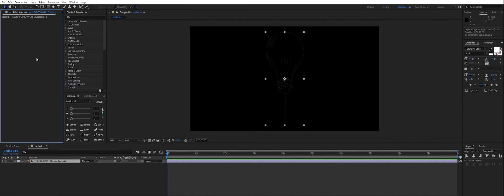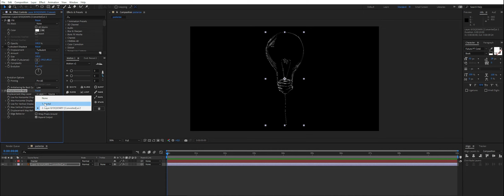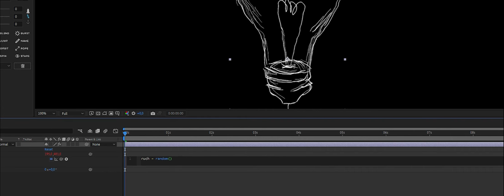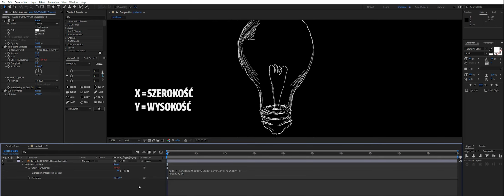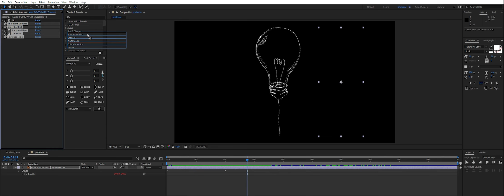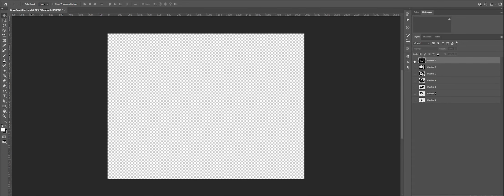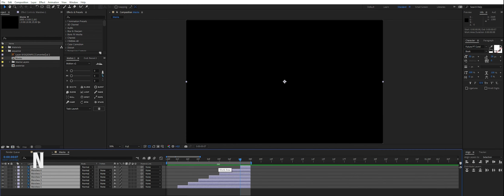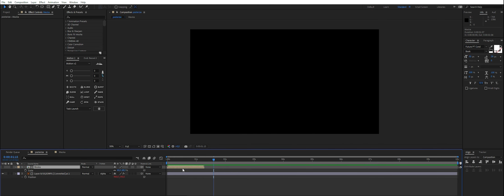Tutorial - Stop Motion / Poklatka / Posterize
Nie ma czasu na wstępy, więc od razu przechodzimy do roboty!
W tym tutorialu pokażę Wam jak w After Effects zrobić bardzo prostą poklatkową animację.
Co prawda najlepiej by było, gdybyśmy każdą klatkę rysowali osobno, ale w dzisiejszych czasach mało kto ma na to czas. I cierpliwość.
Dlatego za pomocą jak najmniejszej ilości warstw oraz kilku efektów wyprodukujemy coś, co na pewno zostanie zaakceptowane przez niejednego klienta!